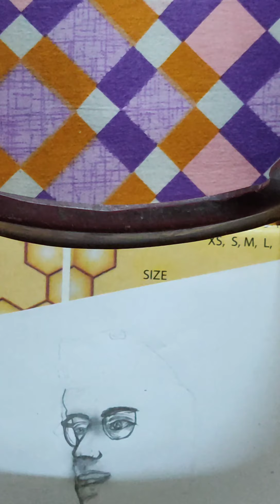NETAJI SUBHASH CHANDRA BOSE BIRTHDAY WISHES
23RD JAN SPECIALS.
ALWAYS REMEMBER.
IF THERE WASN'T 23RD JAN. 1897, THEN THERE WOULDN'T BEEN 15TH AUGUST 1945.

a very happy birthday to our real hero...